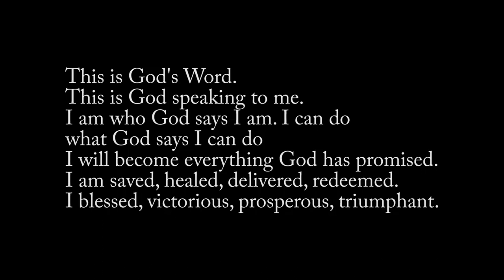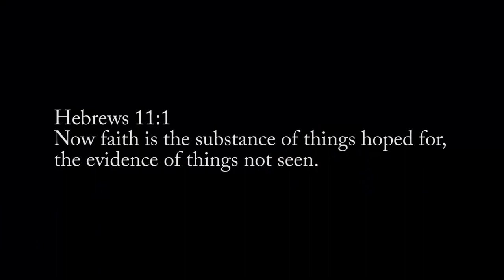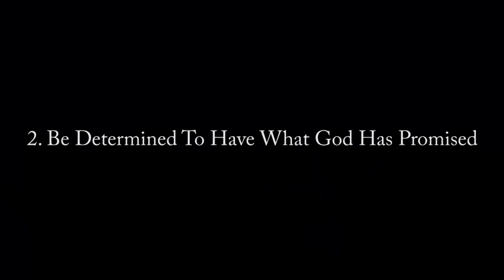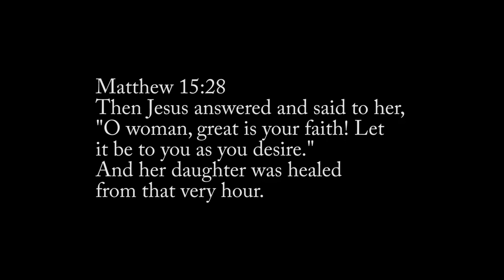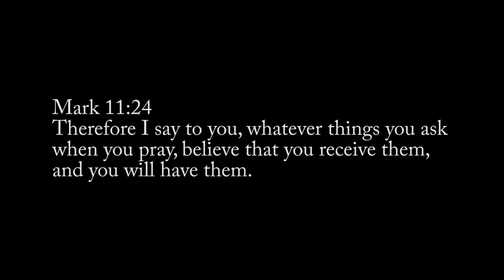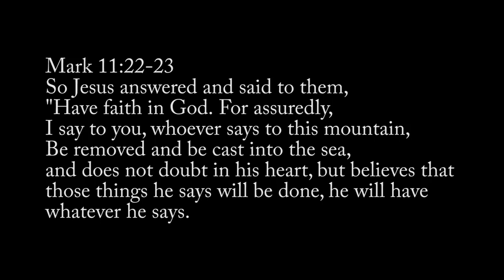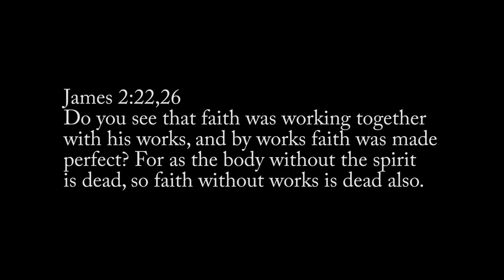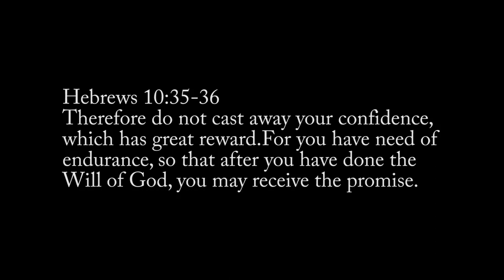Part-7 : Faith : Exercising Faith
We outline in this message how we go about exercising faith in God to possess what He has promised. These practices help us exercise our faith in God.